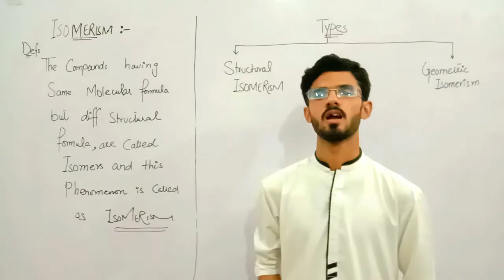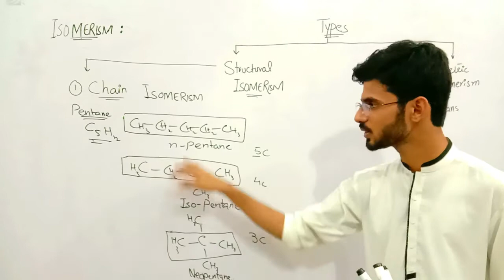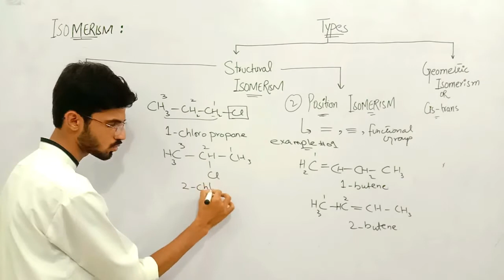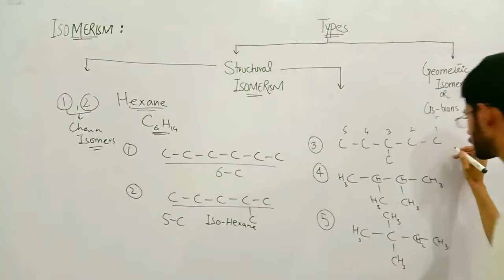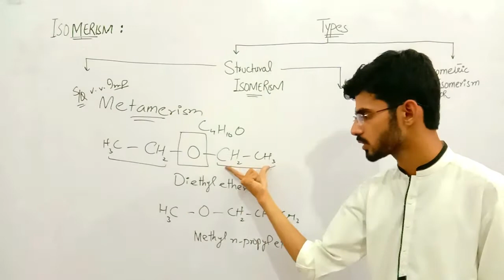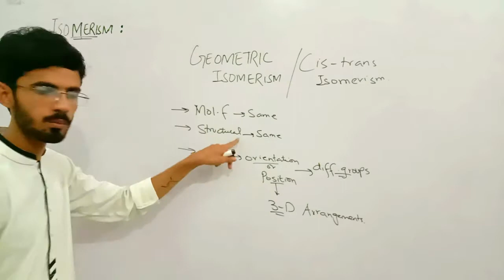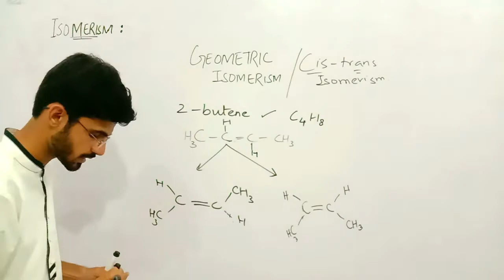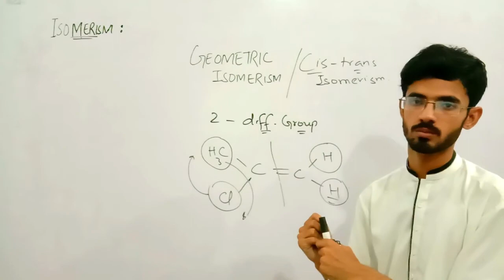Isomerism & its types (one shot) || Lec 11 chap 7 || Part 2 chemistry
Short questions:
what is metamerism? Give examples.
What is Tuatomerism?Give examples.
What is the difference between Functional group and chain isomerism ?
Why there is no free rotation around double bond?
what is Cis-trans isomerism?

Long questions:
Define isomerism ? Discuss the structural isomerism in detail ?
What do you meant by geometrical or cis trans isomerism?

Download the important notes of all chapters

Download the pairing schemes of all subjects

 Trick to learn the periodic table

All the information on this channel is published in good faith and for educational purposes only. ougenius youtube channel does not make any warranties about the completeness, reliability, and accuracy of this information. Any action you take upon the information you find on this ougenius, is strictly at your own risk. ougenius youtube channel will not be liable for any losses and/or damages in connection with the use of our website.